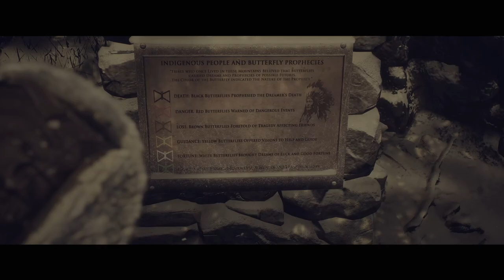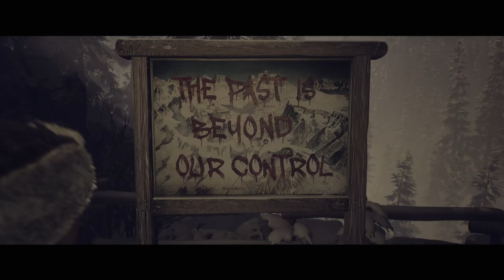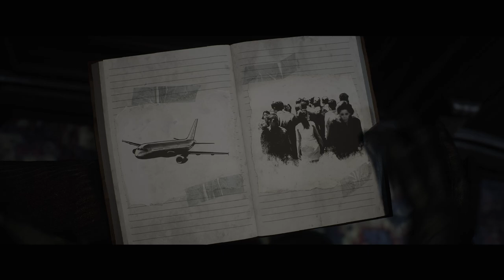A year later - Until Dawn - EP:02